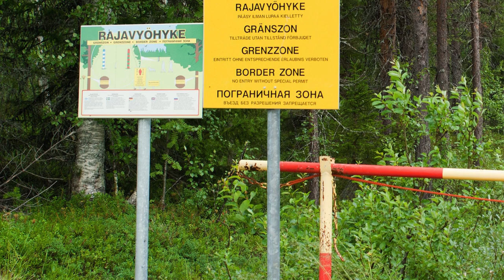На фінському кордоні росія створює нову міграційну кризу, на зразок кризи Білорусьі та Польщі – ISW